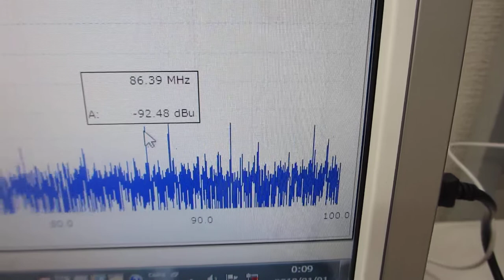超音波プローブ（発振型、測定型、共振型、非線形型）の製造技術